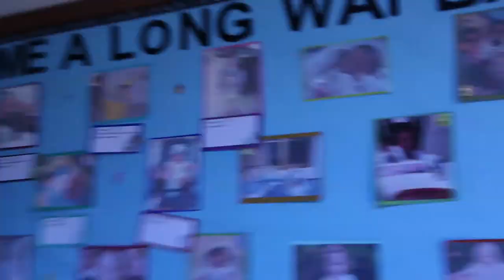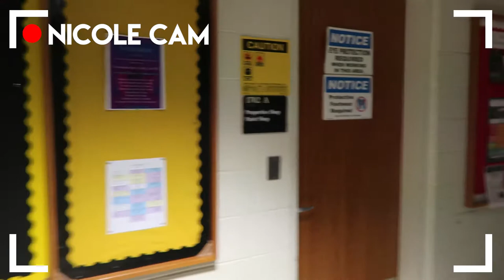FILMING A HIP HOP KICKSTARTER VIDEO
If you're in the area come see the show Feb 17 and 18!